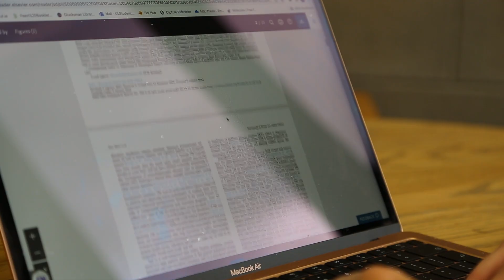MSc in Biomolecular Science - Emma's Story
In this short video, UL Student Emma Allen describes her experience of completing the MSc in Biomolecular Science at the University of Limerick.